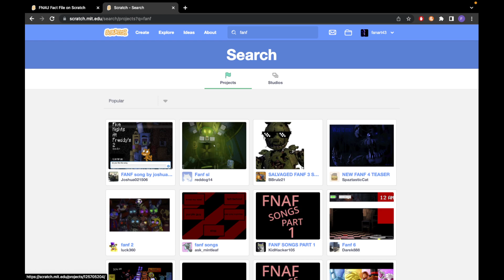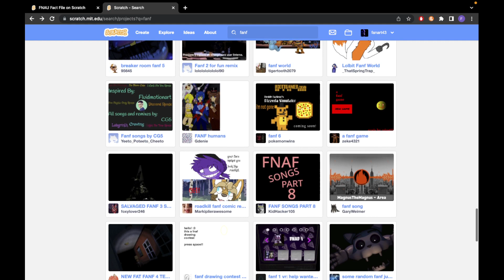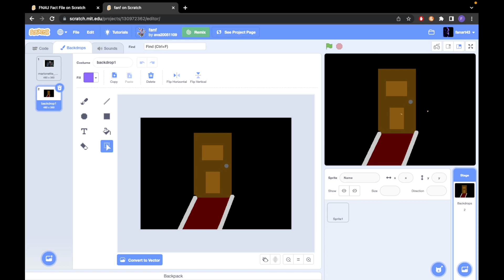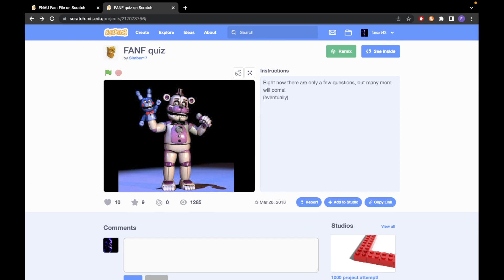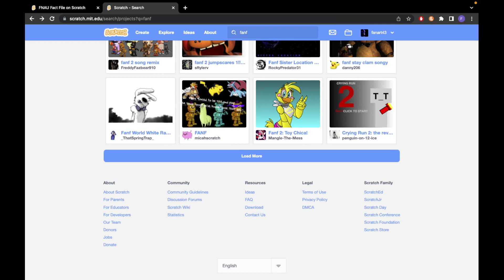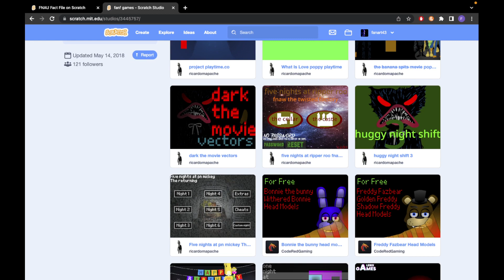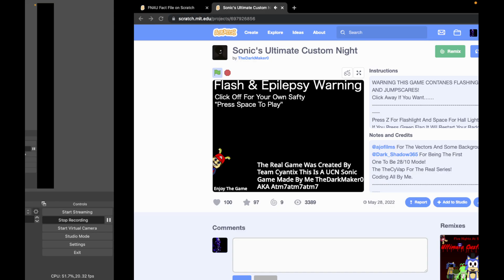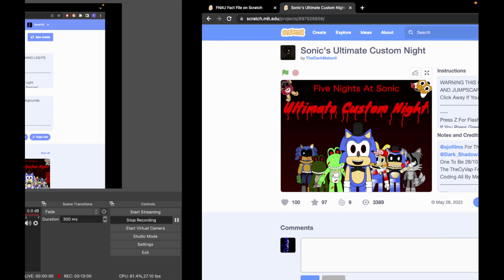Fnaf Scratch games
This is the beginning of a series that I will start on my channel called Fnaf Scratch Games!